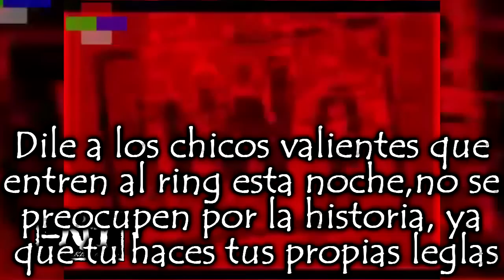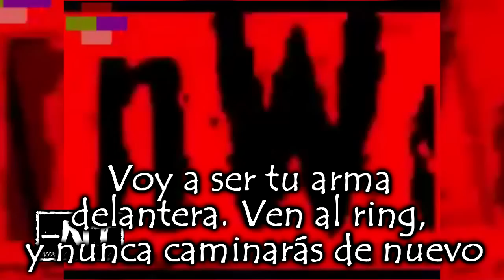NWo Wolfpac Canción Subtitulada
░░▒▒▓【★☆♫♪★☆ҳ̸Ҳ̸ҳИιҜØ†ΔҚЄЯҳ̸Ҳ̸ҳ☆★♫♪☆★】▓▒▒░░
Favor de leer la descripción, es importante:

Si quieres estar al tanto de noticias, imágenes y más cosas de WWE no olvides pasar por estás páginas:

Últimamente Youtube ha estado muy duro en cuanto a los derechos de autor, por ende me ha estado bloqueando muchas traducciones a nivel mundial, muchas aunque les ponga un marco son bloqueadas también, entonces lo que hago es subir las traducciones rechazadas a mi cuenta de facebook, y también las que tienen un marco para no ser eliminadas, si quieres ver dichas traducciones, te invito a que des like a mi página de facebook, eso es todo por el momento, saludos a todos =) -NT